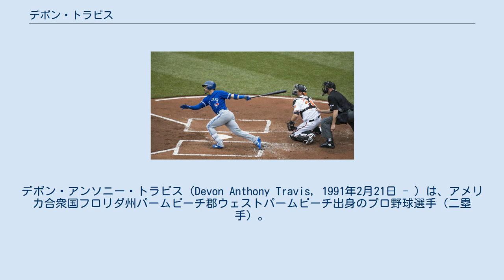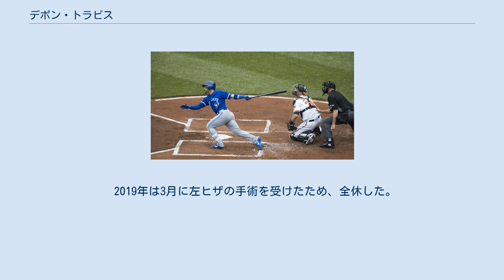デボン・トラビス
デボン・アンソニー・トラビス（Devon Anthony Travis, 1991年2月21日 - ）は、アメリカ合衆国フロリダ州パームビーチ郡ウェストパームビーチ出身のプロ野球選手（二塁手）。
右投右打。
 愛称はザ・ベイビー。
 2012年のMLBドラフト13巡目（全体424位）でデトロイト・タイガースから指名され、プロ入り。
契約後、傘下のA-級コネチカット・タイガースでプロデビューし、25試合に出場して打率.280、3本塁打、11打点、3盗塁を記録した。
 2013年はA級ウェストミシガン・ホワイトキャップスで77試合、A+級レイクランド・フライングタイガースで55試合に出場した。
 2014年はAA級エリー・シーウルブズでプレーし、100試合に出場して打率.298、10本塁打、52打点、16盗塁を記録した。
 2014年11月12日にアンソニー・ゴースとのトレードで、トロント・ブルージェイズへ移籍した。
 2015年は当初40人枠にも入っていなかったが、開幕25人枠に選ばれ、4月6日にメジャー契約を結んだ。
同日のニューヨーク・ヤンキースとの開幕戦では「9番・二塁手」として先発起用され、7回表にメジャー初安打を本塁打で記録した。
ほどなく二塁のレギュラーに定着し、4月は打率.325、6本塁打、19打点の成績を残してアメリカンリーグのルーキー・オブ・ザ・マンスに選出された。
5月の試合中に肩を痛めると、しばらくの間は試合に出場し続けていたが、結局15日間の故障者リスト入りした。
その後、1度は戦列に復帰したものの肩の状態は思わしくなく、7月31日に再度故障者リスト入りした。
この肩の故障による離脱の影響で62試合の出場に留まり、打率.304、8本塁打、35打点、3盗塁という成績を残したものの、年間通じてプレーする事が出来なかった。
 2016年、前年の肩の故障があったため出遅れたが、復帰後は二塁のレギュラーに定着。
レギュラーシーズンでは101試合に出場して打率.300、11本塁打、50打点、4盗塁を記録した。
 2019年は3月に左ヒザの手術を受けたため、全休した。
オフの11月4日にマイナー契約で傘下のAAA級バッファロー・バイソンズへ配属された。